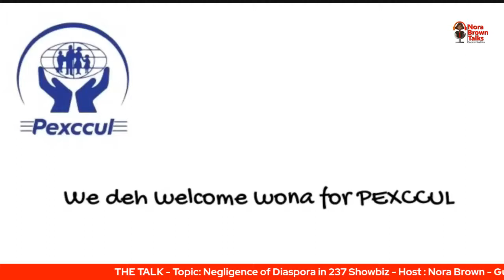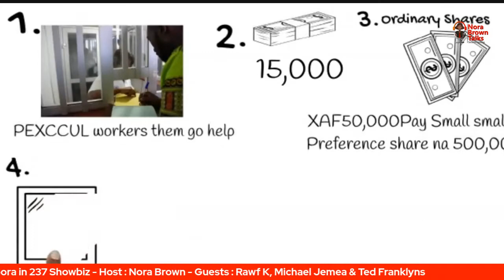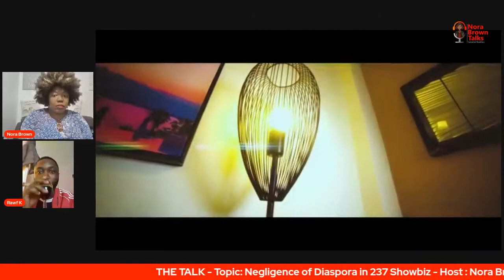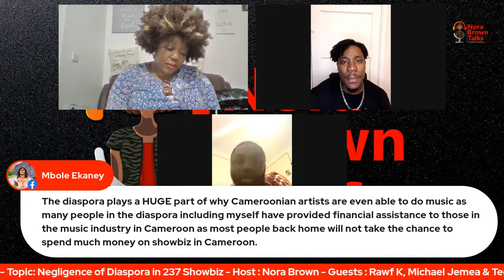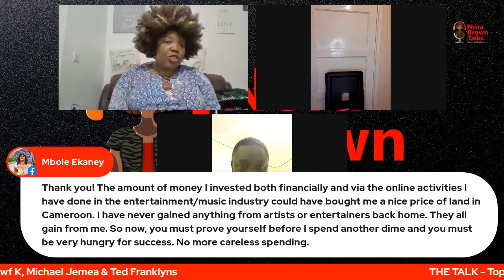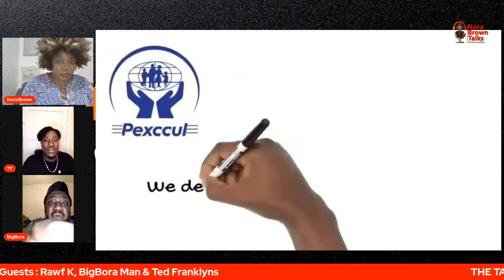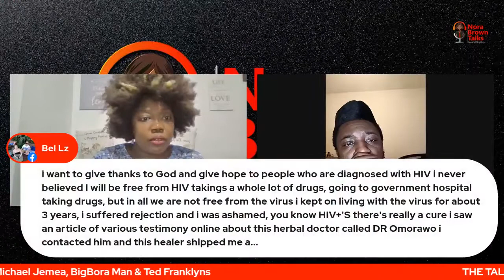THE TALK - Negligence of Diaspora in 237 Showbiz : Episode 1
Insightful video on the Negligence of the diaspora in Cameroon Showbiz. Host - Nora Brown
Guest - Rawf K, Ted Franklyns (Rainmakers Entertainment), Big Bora & Michael Jemea (Jemea Media TV)